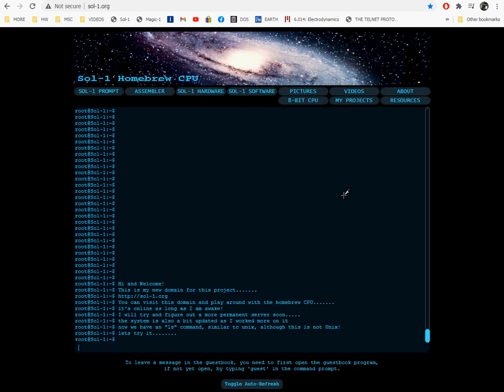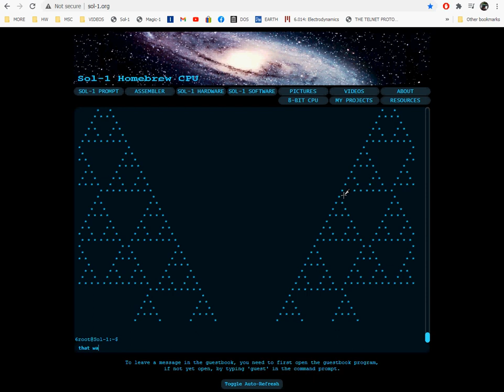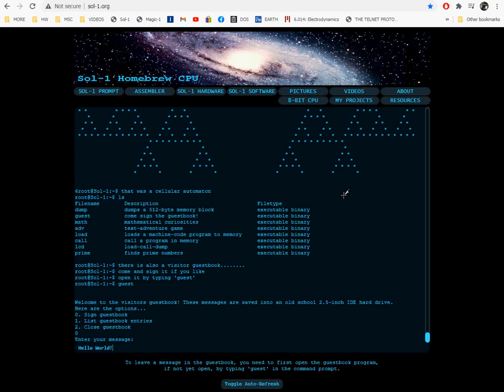New domain for Sol-1 Homebrew CPU